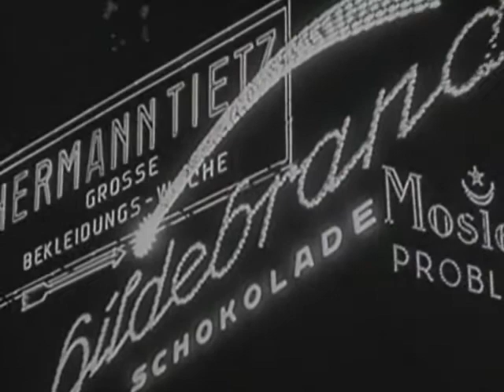Lulu Rouge - Grosstat Symphonie Intro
After the release of their widely acclaimed debut album, "Bless You", in 2008, Lulu Rouge quickly emerged as one of the most loved and respected producer teams in Northern Europe. Torsten Jacobsen and Thomas Bertelsen (aka Buda & T.O.M.) fuses techno and dub with the gritty melancholy of the Scandinavian winter, while the bass is so deep and heavy it makes the ground rumble.

Their tracks are featured on more than 100 compilations and are licensed to high profile adverts as well as prime time TV shows like American HBO show 'Eastbound' and English 'Top Gear'. Their remix credits include Trentemøller, Groove Armada, Bomb The Bass and Moby and many more. And they have played a long series of successful DJ sets and live performances at festivals all over the continent, a.o. Roskilde, Sonar and Eurosonic.

When DJ'ing, the duo never play any tracks in their original form. They only play their own edits and bootleg mixes, custom made for their sets. And as a live act, the Lulu Rouge sound really comes to its right elements with their famous heavy bass sound flooding the room. Played with live instruments, guest musicians and space for improvisation.

ALBUM DISCOGRAPHY:
"Bless You" (2008)
"The Song Is In The Drum" (2013)

Some Remixes:
Moby : "Honey"
Trentemøller: "Silver Surfer, Ghost Rider Go!"
Moby: "Natural Blues"
Kura: "Go Go"
Gus Gus : Within You"
Groove Amarda: "Soundboy Rock"
Bomb The Bass: "Black River"
Agnes Obel: "Riverside"
Shanghai: "Looking For Love"
Moby: "One time we lived"
Mikael Simpson: "Inden du falder I søvn"
Blank & Jones feat Bernard Sumner: "Miracle Cure"
PeoplePressPlay: "These Days"
Trentemøller: "Miss You"
Nima Gorji: "Whatever"